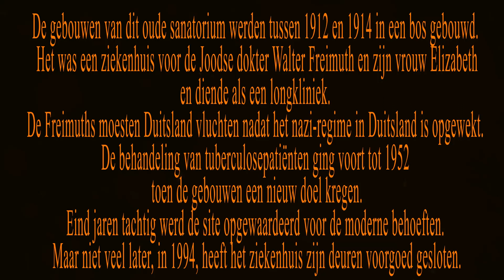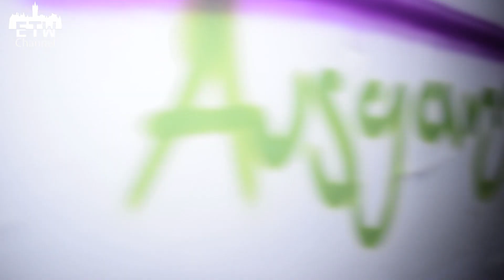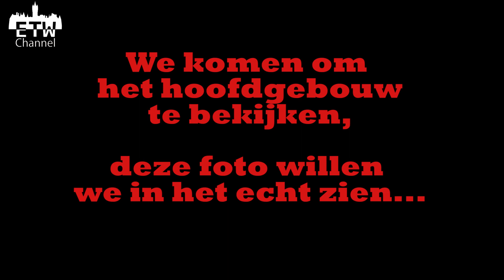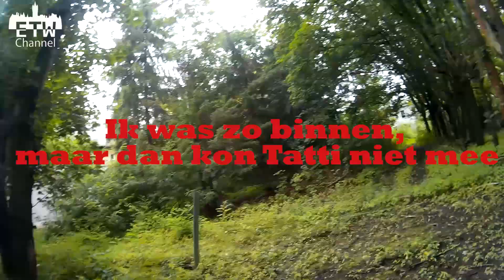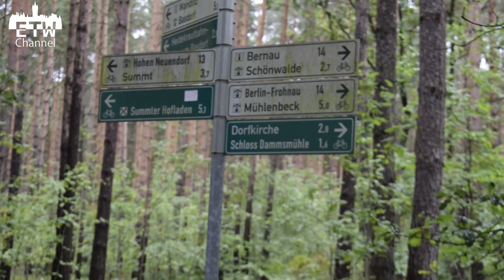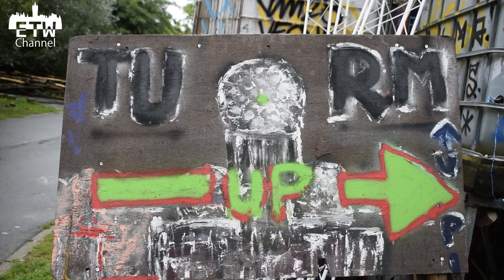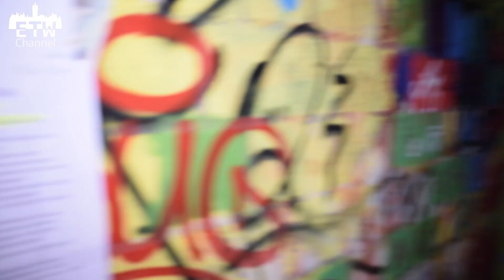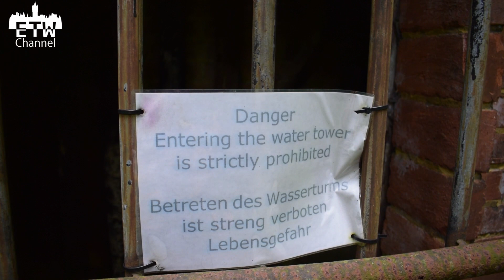Urbex Tour of Germany 2017 day 5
! Subtitles availlable !
( ook Nederlandse ondertitels )
Bezocht op dinsdag 25 juli 2017.

Nederlands:
We zijn op Roadtrip naar Duitsland geweest.

7 Dagen,
2500 Km
en meer dan 25 locaties.

Dit is een verslag van onze 2e dag waarop we de volgende locaties bezocht hebben:

17. Sanatorium Elisabeth
18. Kaserne Krampnitz
19. Schloss Dammsmuhle
20. Teufelsberg NSA
21. Heilstatten Grabowsee

English:
We have been on Roadtrip to Germany.

7 days,
2500 Km
And more than 25 locations.

This is a report from our 2nd day we visited the following locations:

17. Sanatorium Elisabeth
18. Kaserne Krampnitz
19. Schloss Dammsmuhle
20. Teufelsberg NSA
21. Heilstatten Grabowse

Francais:
Nous sommes allés sur un roadtrip en Allemagne.

7 Jours,
2500 km
et plus de 25 sites.

Ceci est un rapport de notre 2ieme jour où nous avons visité les endroits suivants:

17. Sanatorium Elisabeth
18. Kaserne Krampnitz
19. Schloss Dammsmuhle
20. Teufelsberg NSA
21. Heilstatten Grabowse

Deutsch:
Wir gingen auf Road Trip nach Deutschland.

7 Tage,
2500 km
und mehr als 25 Standorte.

Dies ist ein Bericht von unserem 2e Tag, an dem wir die folgenden Orte besucht:

17. Sanatorium Elisabeth
18. Kaserne Krampnitz
19. Schloss Dammsmuhle
20. Teufelsberg NSA
21. Heilstatten Grabowse